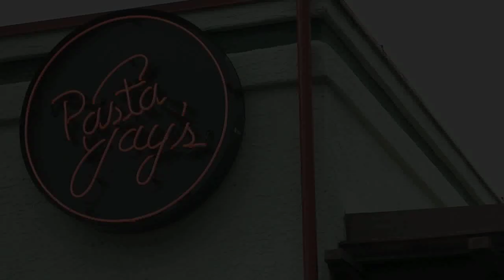Pasta Jay's Moab 2019 Season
Pasta Jay welcomes you to Moab this season. Come see our renovations and enjoy a delicious meal!